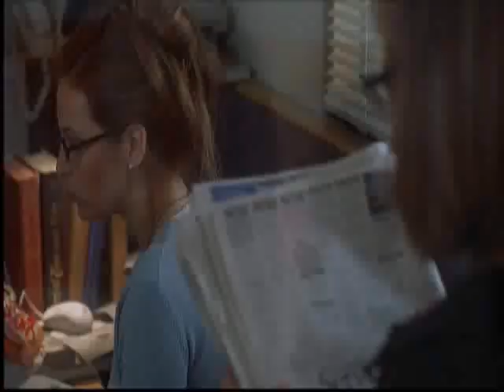Kissing Jessica Stein - Music Video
Jessica Stein is a single, straight, sucessful, journalist, part of a bonded Jewish family living in New York City, who finds herself not as straight as she thought when Jessica meets and begins an intense friendship with career woman Helen Cooper which ultimately leads to romance.